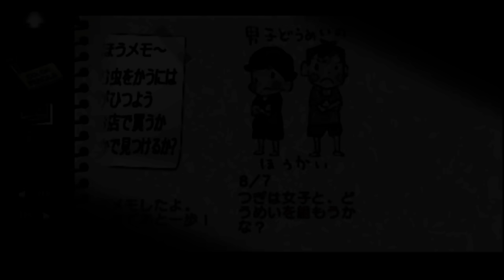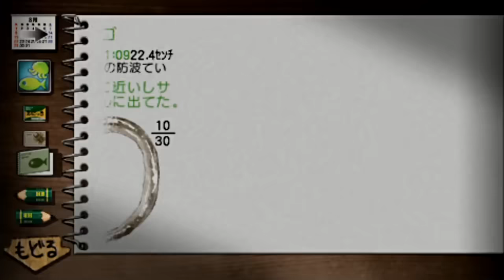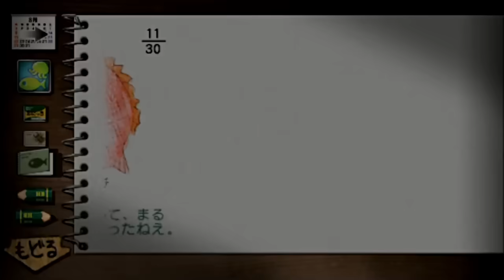好きな子の気を引くために溺れる男｜はじめての「ぼくなつ4」 #6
キミコ「なんだこいつ…」

【PSPソフト「ぼくのなつやすみ4 瀬戸内少年探偵団「ボクと秘密の地図」」の実況プレイ動画です。】